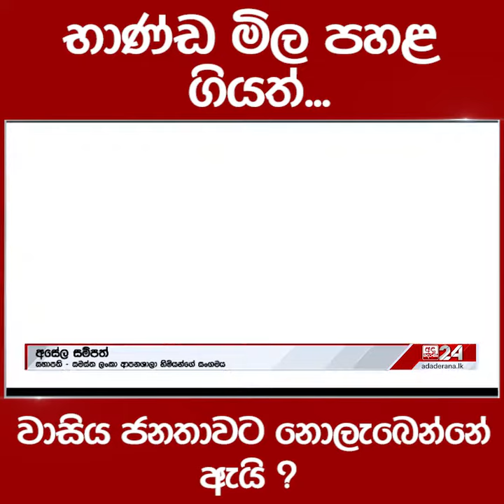භාණ්ඩ මිල පහළ ගියත්.. වාසිය ජනතාවට නොලැබෙන්නේ ඇයි ?